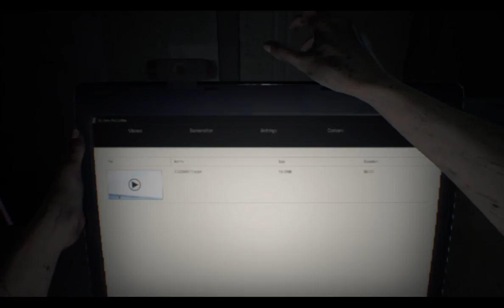RESIDENT EVIL 7 biohazard 1 31 2017 4 20 59 PM